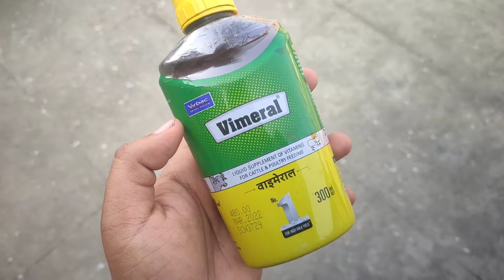गर्मियों में कबूतर की देखभाल कैसे करें | How to save Pigeon in Summer❣️🕊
Baat Krne Ke Liye Insta pr follow kro👇👇👇
Harshit Kabootar
Harshit pigeon
Kabootar ki garmi me dekhbhal kaise kre
Garmi me kabootar ki dekh bhal kaise kre
Kabootar ko Udane ka tarika
Pigeon Tips
Pigeons Tips